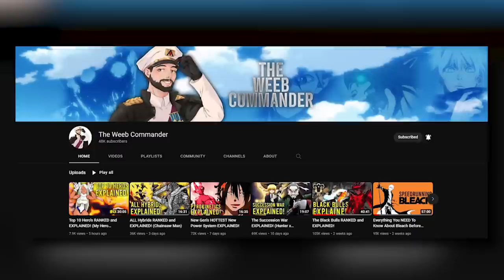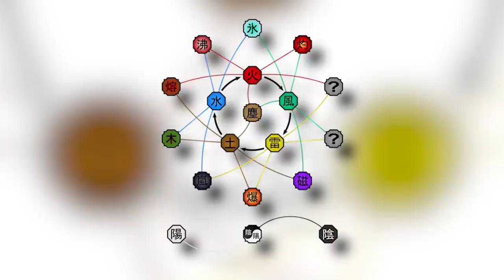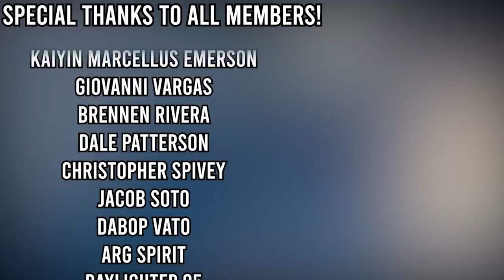MOST BROKEN Combination Jutsu in Naruto!